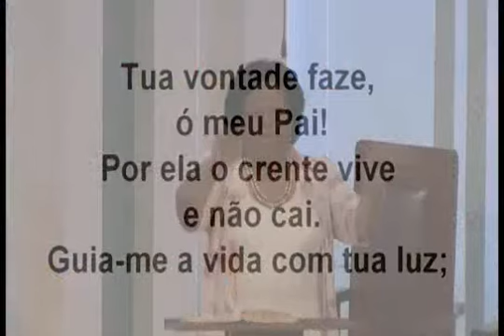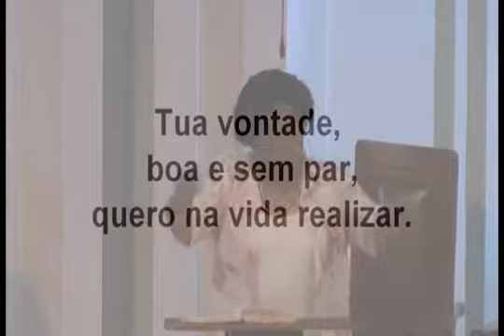Tua Vontade, Faze, Ó Senhor HCC